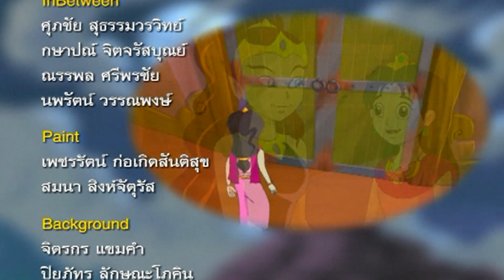การ์ตูน พระรถเมรี ตอนที่ ๑๑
การ์ตูนไทย เรื่องพระรถเมรี  เป็นหนึ่งใน การ์ตูนที่ประทับใจผู้ชมของบรอดคาซท์ฯ โดยนำวรรณคดีหรือนิทานพื้นบ้านที่สอดแทรกข้อคิดเกี่ยวกับคุณธรรม ความซื่อสัตย์ คือ คุณงามความดีที่โลกไม่ลืม  พระรถเมรีเป็นวรรณคดีที่ไม่ปรากฏชื่อผู้แต่งและไม่ปรากฏหลักฐานว่าแต่งในสมัยใด แต่มีผู้สันนิษฐานว่าเรื่องพระรถเมรีคงเป็นที่รู้จักแพร่หลายมานานแล้วดังปรากฏเป็นคำประพันธ์รูปแบบต่างๆ เช่น กาพย์ขับไม้ กลอนอ่าน กลอนนิราศ คำฉันท์ ฯลฯ ในส่วนของบทละครสมเด็จพระเจ้าบรมวงศ์เธอ กรมพระยาดำรงราชานุภาพทรงสันนิษฐานว่าคงจะมีมาตั้งแต่ก่อนสมัยรัชกาลที่ ๒ แต่ไม่ทรงแน่พระทัยว่าจะเป็นละครในสมัยอยุธยา ธนบุรี หรือสมัยรัชกาลที่ ๓

ติดตามตอนต่อไปได้ทาง YOUTUBE Channel: Broadcastthai ทุกวัน เวลา ๑๘.๓๐ น. อย่าลืมกดติดตามเพื่อจะได้ไม่พลาดตอนใหม่